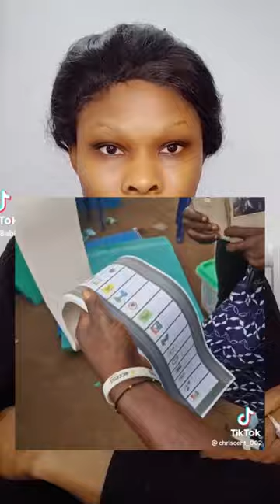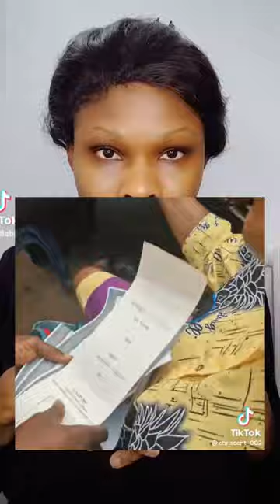Look at APC And INEC people trying to Ring the Election 🤔🤔🤔🤔